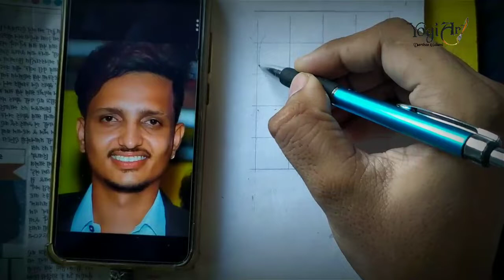How to draw lord Kishan Patel tik tok star || Yogi Art || Darshan Gabani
How to draw to  Kishan Patel tik tok star || Yogi Art || Darshan Gabani

-: details :-

artist:- darshan Gabani
dro.:- kishan patel  tik tok star
video edit:- dhruv sutariya
voice :- yesha ghori.